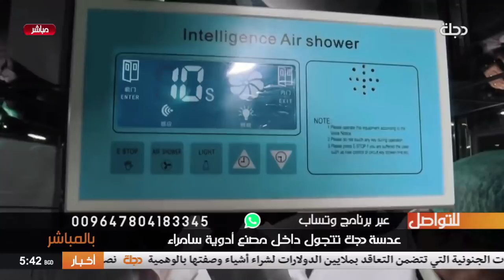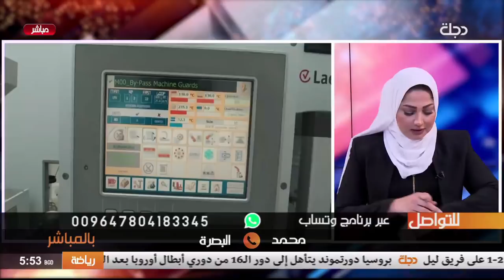بالمباشر | صنع في العراق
حلقة اليوم من برنامج بالمباشر مع وجدان_العاني سوف تتناول أهمية النهوض بالاقتصاد في البلاد ‘ وايضاً .. اهم المصانع في الجولات التي رصدتها عدسة دجلة

ننتظر اتصالاتكم وارائكم على هذا الموضوع عبر الارقام التالية

ورسائلكم عن طريق تطبيق الواتساب على الرقم التالي :

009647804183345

قناة دجلة قناة عراقية عربية تقدم باقة من البرامج المتنوعة، تعتبر قناة دجلة من أشهر القنوات العراقية العربية التي تبث عبر الفضائيات، فهي قناة عائلية تقدم كل ما يهم المواطن العراقي والعربي على حد سواء، من خلال التنوع والشمول والتكامل في برامجها، من برامج سياسية وحوارية وشبابية واجتماعية وفنية، فقناة دجلة تسعى باستمرار على تقديم وجبة دسمة من المنظومة البرامجية الممنهجة لتطرح جميع قضايا المجتمع العراقي والعربي ومشكلاته في مختلف البلاد العربية.